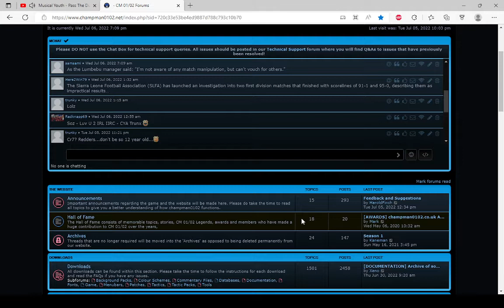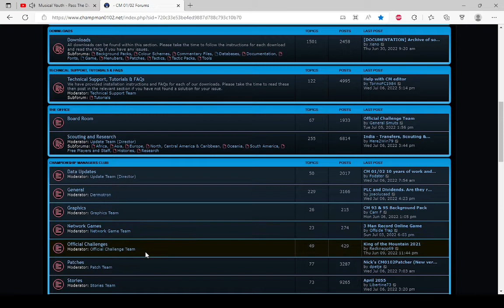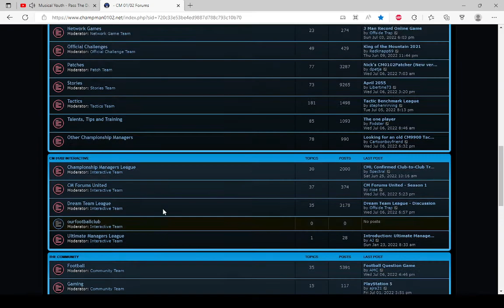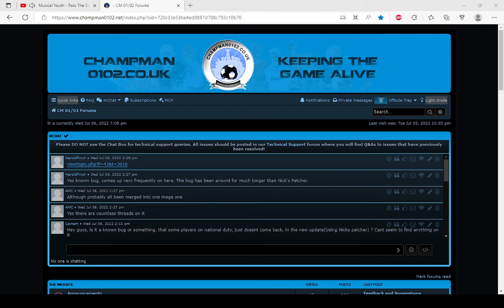Championship Manager 01-02 - The Official Forums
A look at the official Championship Manager 01-02 Website,